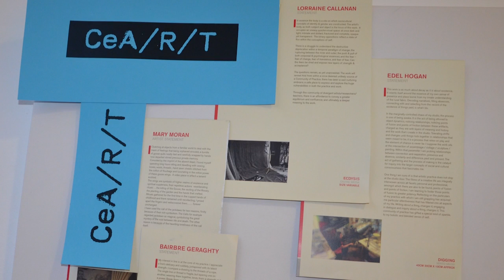CeA/R/T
This is a promotional video our video group in college did for a collective known as CeA/R/T.